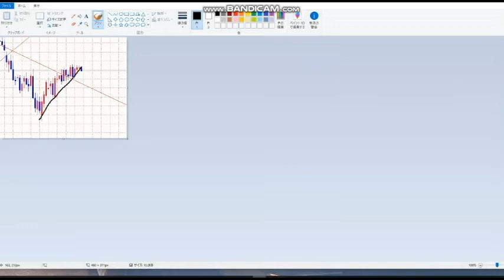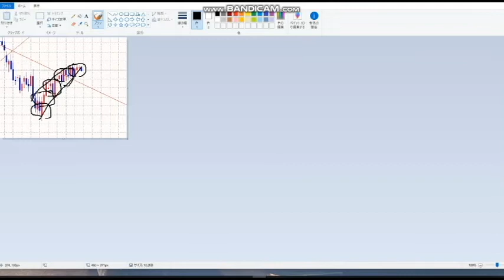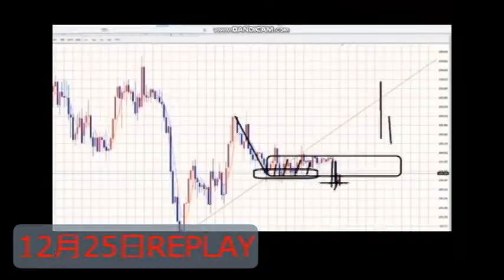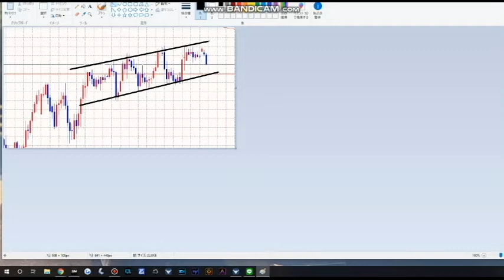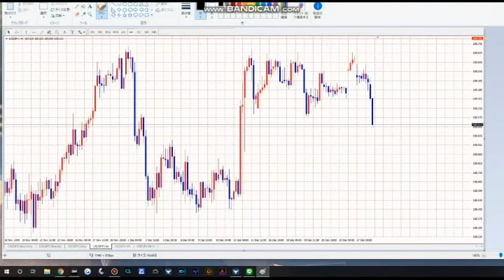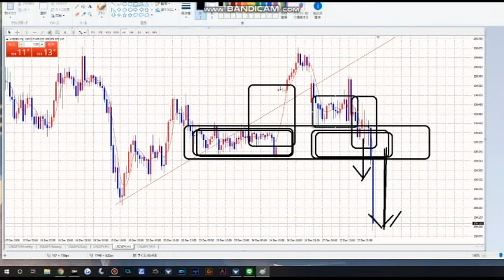【FX】ドル円のみで年収800万円の相場解説